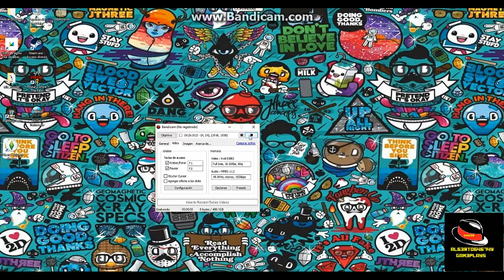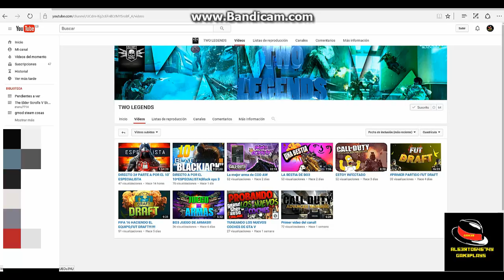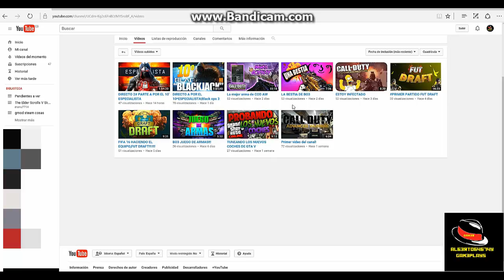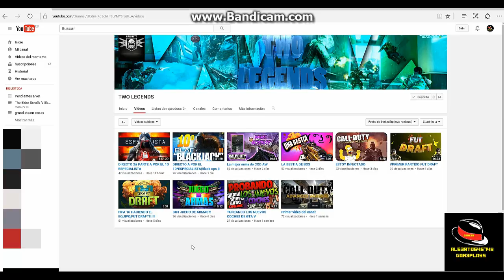Promociones| Promo para Two Legends #4